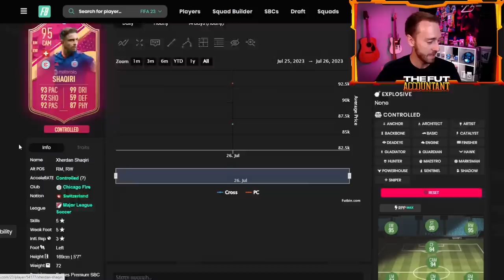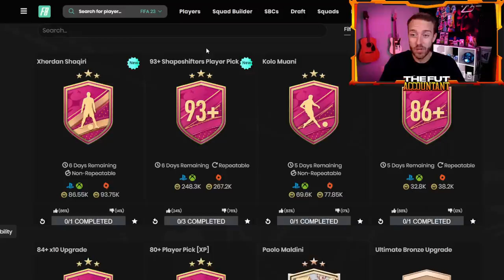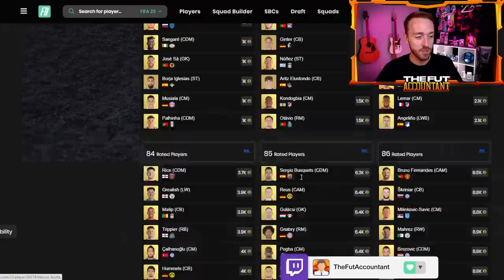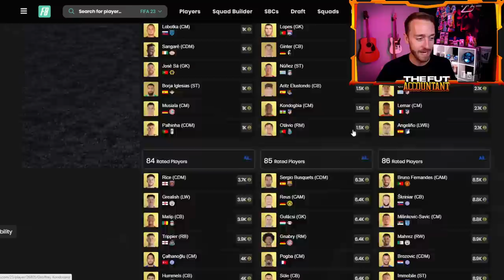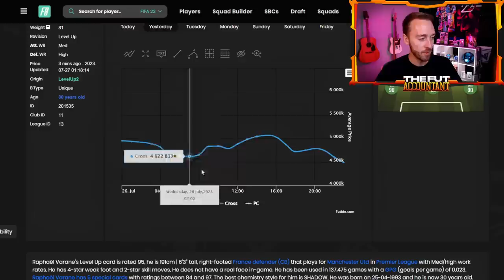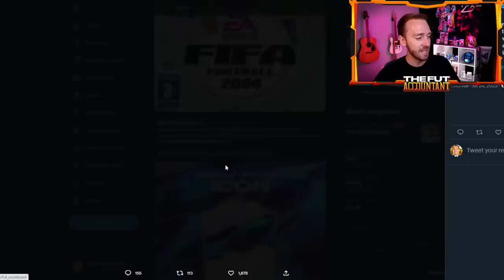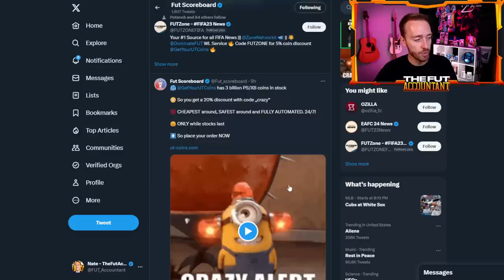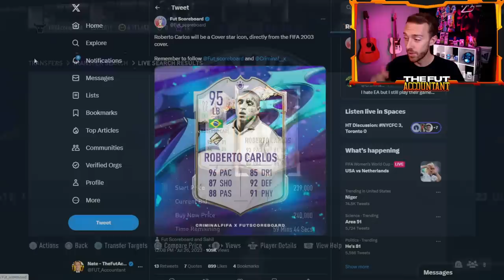An SBC That’s ACTUALLY Worth Doing?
EA actually released an SBC that's worth doing? AND it's a player pick upgrade pack?